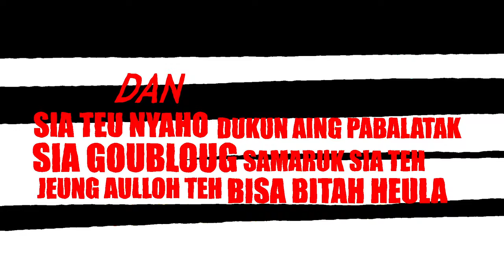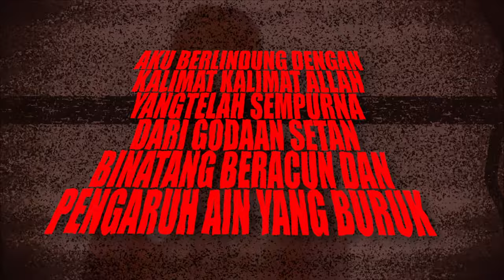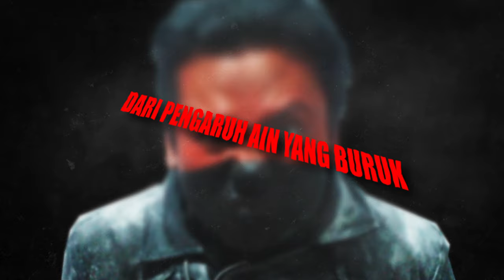KOIL - SORAK BERGEMBIRA (OFFICIAL VIDEO MUSIC LYRICS)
ARTIST BY KOIL
WRITTEN BY DONIKOIL
LYRIC BY OTKOIL
MOTION BY INDRA BOXY
RELEASED BY WARKOP MUSIK